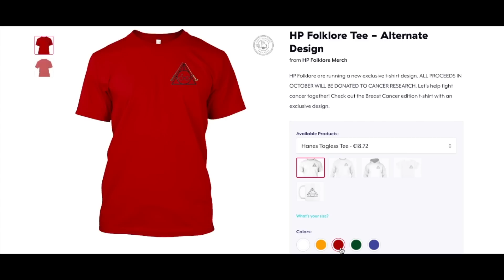What If Severus Snape Was Sorted Into Gryffindor?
What If Severus Snape Was Sorted Into Gryffindor? Would things have gone differently if Severus Snape had been sorted into Gryffindor House? Would he have married Lily? Find out in todays theory